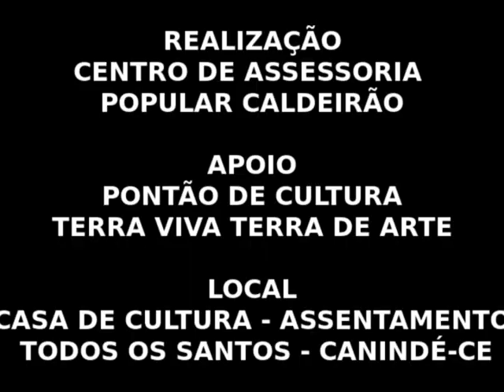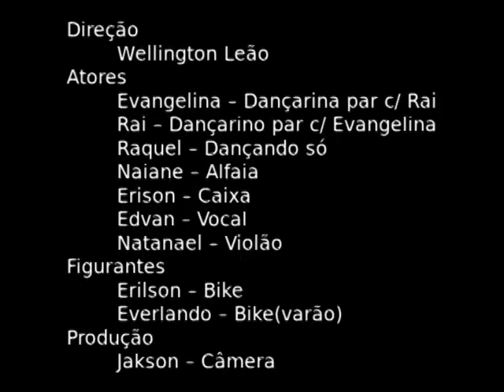Santos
"Santos" é um vídeo realizado no Assentamento Todos os Santos, em Canindé/CE, sendo um dos produtos da oficina do Esporo de Cultura Digital Casa de Bits no pontão de cultura Terra Viva Terra de Arte. O projeto é uma realização do Centro de Assessoria Popular Caldeirão através do prêmio Cultura Digital 2010 do Ministério da Cultura.